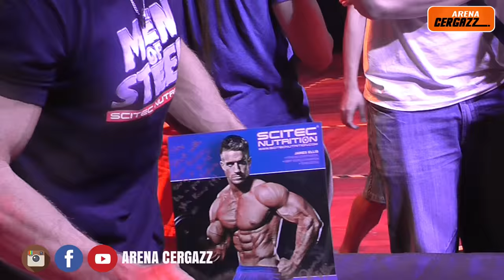James Ellis - Men of Steel 2015 [HD 1080p]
Throwback Men of Steel 2015